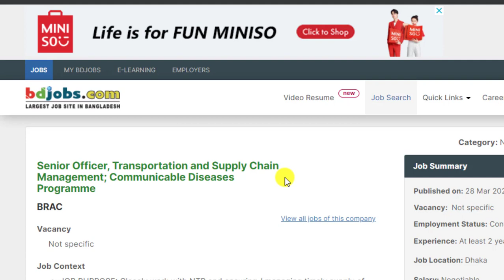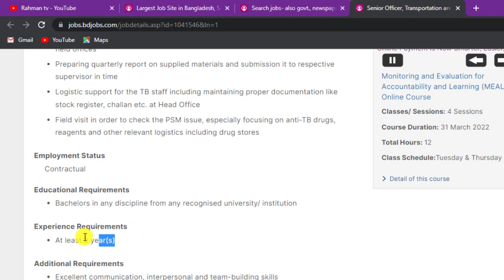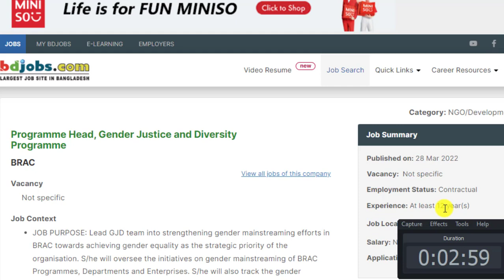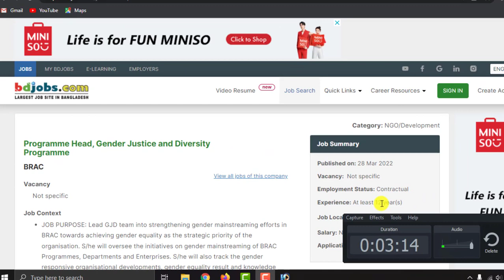আবারও আকর্ষনীয় বেতনে ব্র্যাক এনজিওতে নতুন নিয়োগ বিজ্ঞপ্তি-২০২২।। BRAC NGO NEW JOB CIRCULAR 2022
আসসালামুআলাইকুম,

ধন্যবাদ সবাইকে.